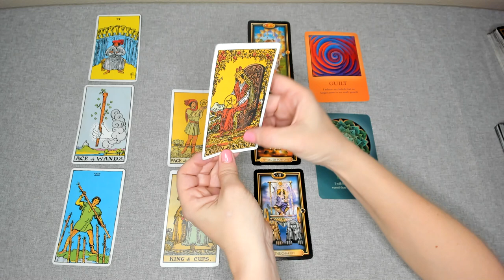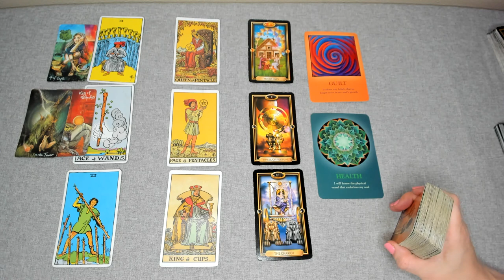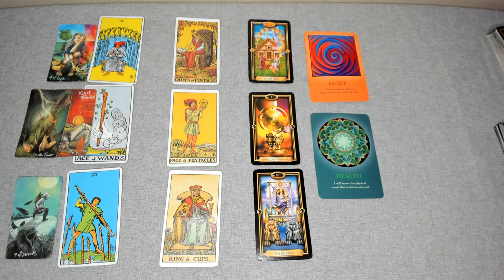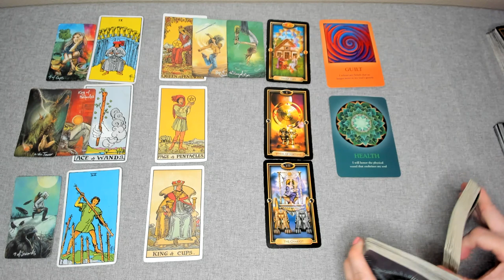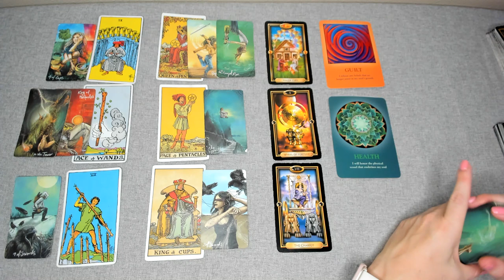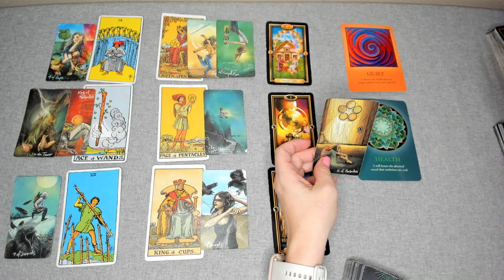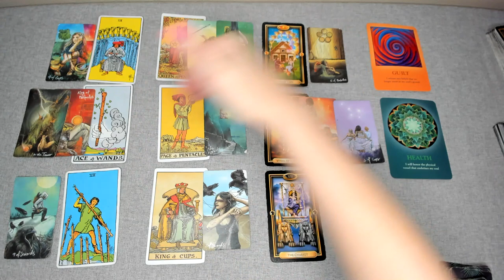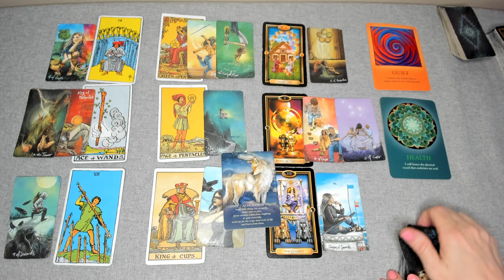VIRGO AUGUST 2023 "DANG VIRGO! I AM SPEECHLESS!"